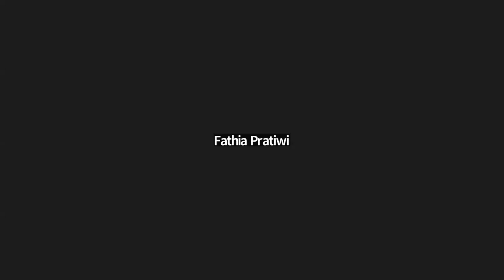#59 KAJIAN TASAWUF Alhikam Ibn Athaillah Assakandary | Hikmah ke-59 | 19 Sep 2024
Published by:
Anwar Al-Qur’an

Maqraah Anwar Al-Quran adalah pusat belajar mengajar Al-Qur’an dan kitab-kitab berlandaskan ahlussunnah wal jama'ah yang didirikan dan diasuh oleh Syaikh Dr.Faisal Hamood An-Najjar dari Yaman.